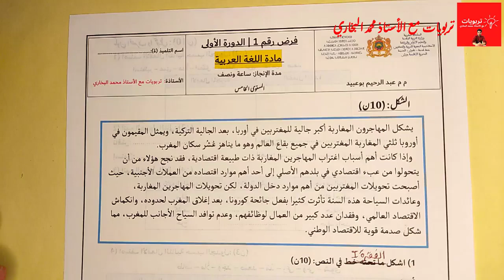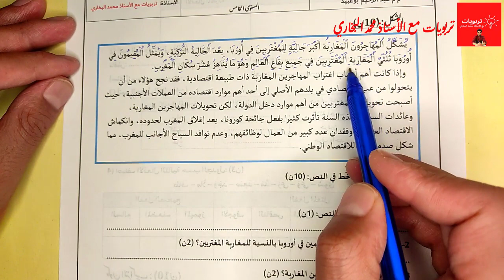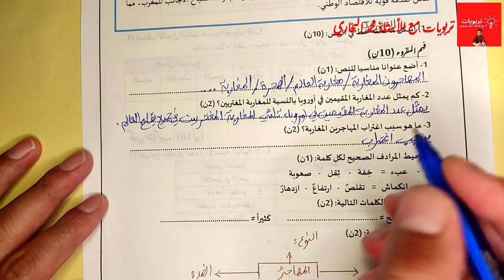فروض المستوى الخامس ابتدائي 2022 2023 الدورة الأولى فرض اللغة العربية (الشكل وفهم المقروء)